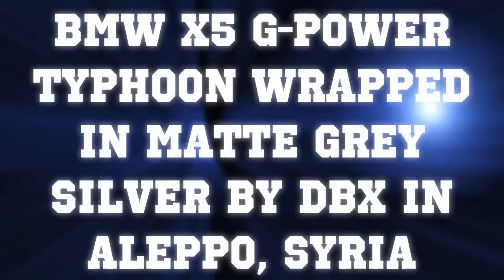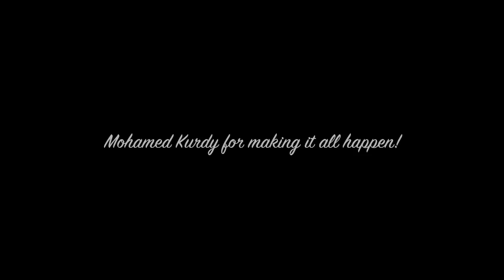BMW X5 G-Power Typhoon Wrapped in Matte Grey Silver by DBX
Diamond Black Exteriors also know as DBX, specializes in vehicle wraps. While offering a myriad of services, we master the acclaimed "matte wraps".  We are dedicated, experienced, quality-minded, and friendly. We have devoted ourselves to give our customers the finest in quality workmanship, reasonable prices, quick turn-around, and guaranteed satisfaction.